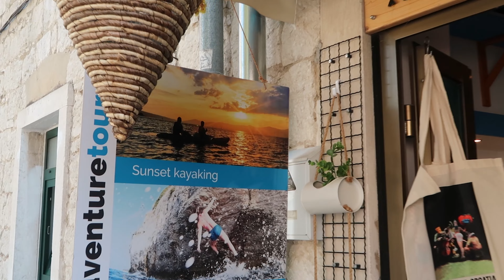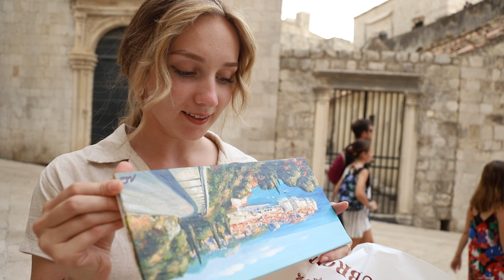Croatia Vlog! Beautiful views and a bad tan line =)